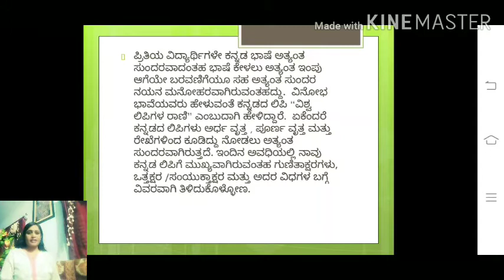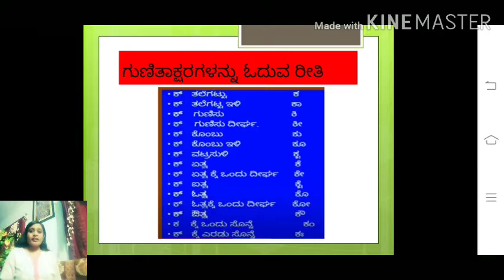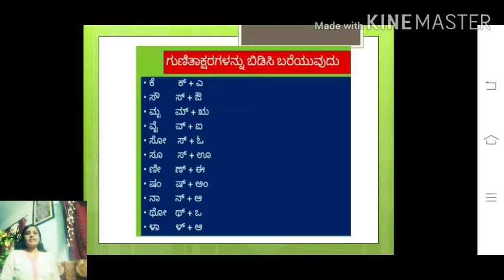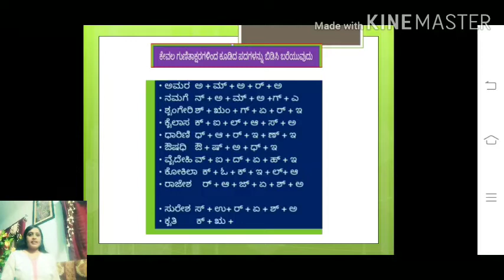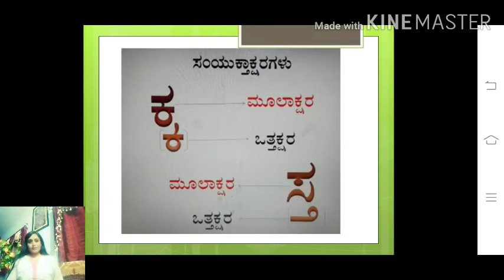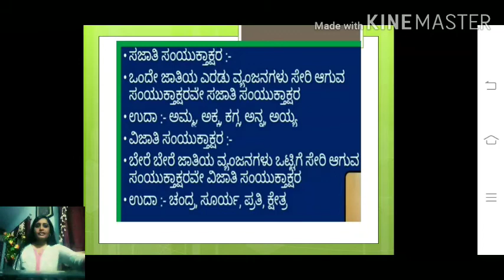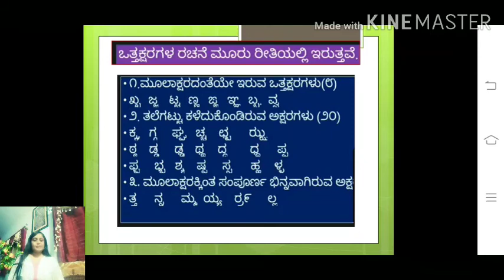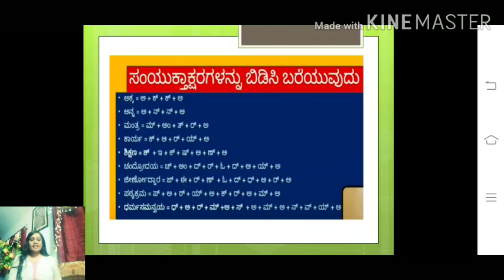Gunithaksharagalu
ಗುಣಿತಾಕ್ಷರಗಳು, ವ್ಯಾಕರಣ ಕಲಿಯಲು ಮಕ್ಕಳಿಗೆ